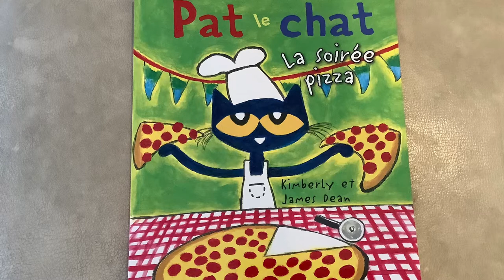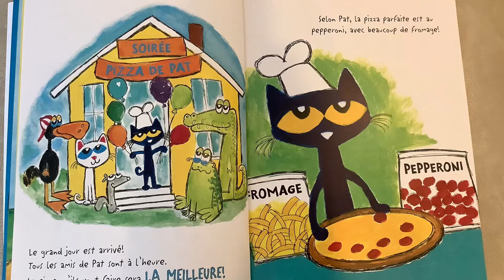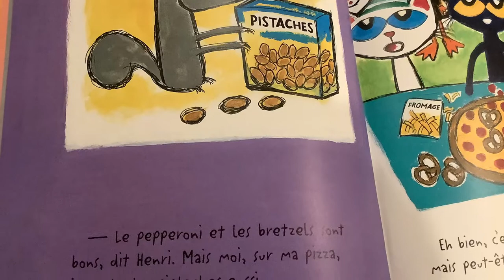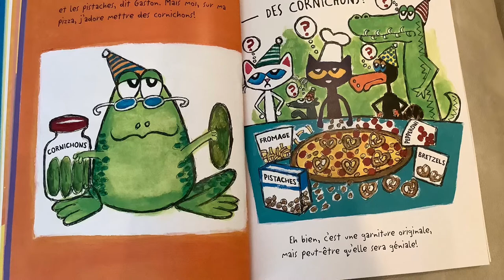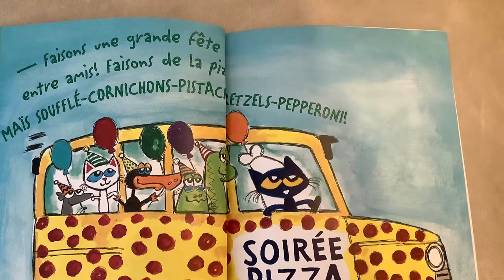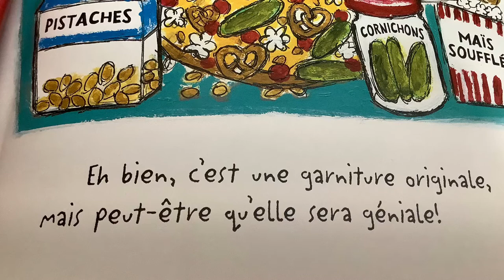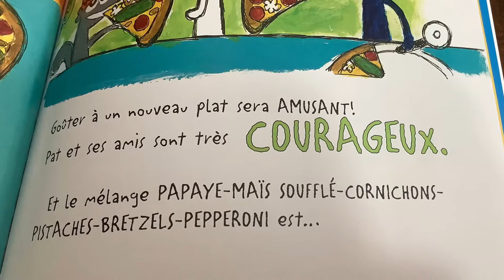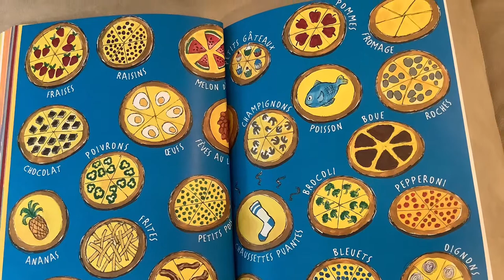French Fun - Read Aloud and translation of " Pat le chat : La soirée pizza "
This is a read aloud and translation from French to English of " Pat le chat : La soirée pizza ".